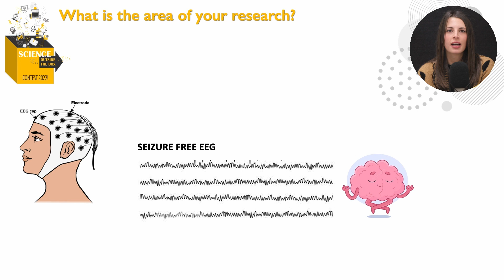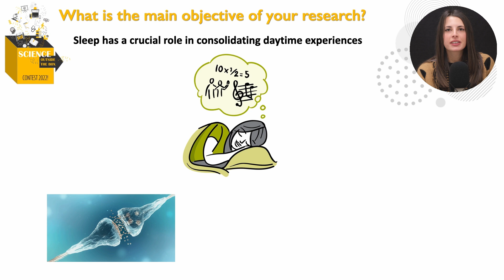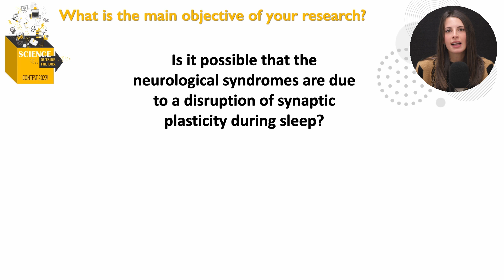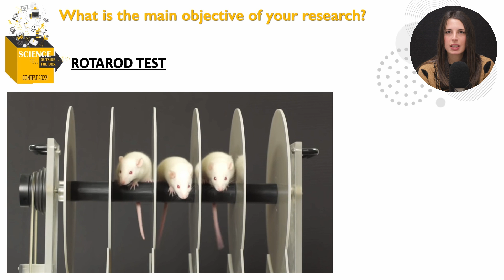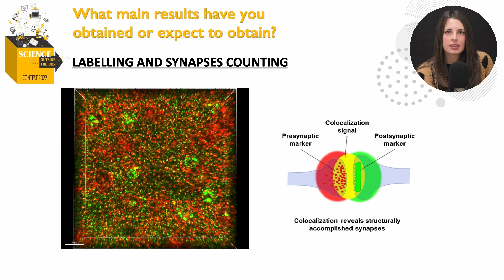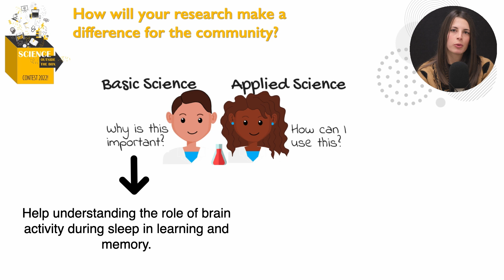Valentina Salari - Science Outside the Box Contest 2022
“Science Outside the Box Contest” 2022

Phd Day del dottorato in Neuroscienze, Scienze psicologiche, psichiatriche e Scienze del movimento - 11 gennaio 2023 - Università di Verona